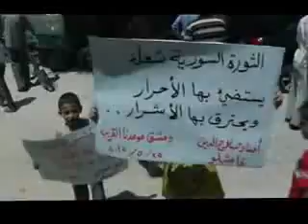شام الحسكة قامشلو انتفاضة الاحرار دمشق موعدنا قريب 25 5 2012 ج9